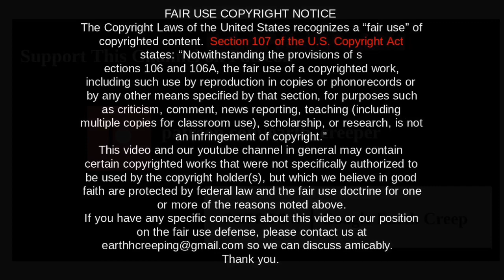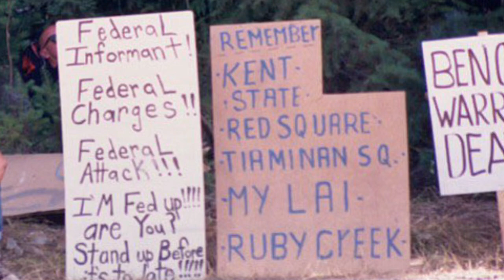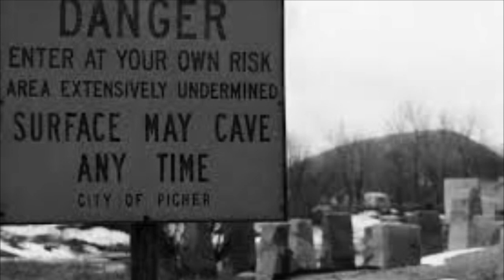Google Earth Creep Random Finds Volume 1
Google Earth Creep presents videos on the bizarre, the mysterious, the unsolved, the conspiratorial, the unknown, the forgotten and the unexplained from around the world. Using Google Earth, viewers are taken to these places in an instant.

Volume 1 includes creeps on:
Randy Weaver Home Site
Hereyong Concentration Camp
Challenger Space Shuttle Storage
Schwanenwerder Island, Berlin
Picher, Oklahoma
Amelia Earhart Earthwork
Bluff Creek Bigfoot Video
North Sentinel Island, Bay of Bengal